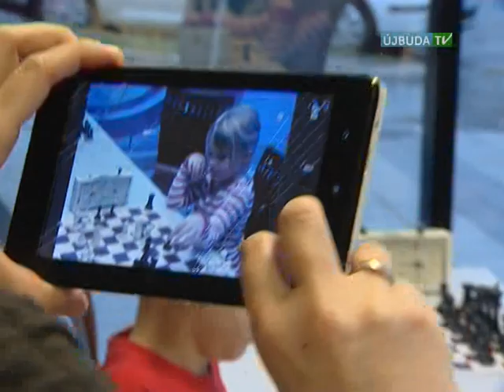Mozaik: Sakksuli Kupa Újbudán (2012.12.07.)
Újbuda adott otthont a Sakksuli Kupa második fordulójának, az Újbuda Rapid Grand Prixnek december 2-án.

Révész Máriusz a Budapesti Sakkszövetség elnöke örömét fejezte ki, hogy Újbuda adhat otthont a Sakksuli Kupának és megköszönte Simicskó István országgyűlési képviselőnek, valamint Hoffmann Tamás polgármesternek, hogy az első kérésre igent mondva támogatták a verseny megrendezését.

A nyitó lépések megtétele előtt Simicskó István sportállamtitkár kiemelte: „Nagyon fontos támogatni a szellemi sportokat, mert a stratégiai gondolkodást alakítja ki gyermekeinkben. Külön öröm, hogy Újbuda adhat otthont a versenynek, így az újbudai gyerekek -- a második nagyszerű Válassz Sportot Újbudán! sportválasztó rendezvény mellett -- ezzel a sportággal is megismerkedhetnek. "

A sakkverseny sikerességét az bizonyítja leginkább, hogy négy korosztályban száz gyerek nevezett be, mindegyik azzal a szándékkal, hogy pontokat szerezzen, amely beleszámít a Budapesti Gyerek Rapid Grand Prix és a Sakksuli Kupa versenysorozatba is, valamint a HURRÁ rapid-élőpont rendszerbe.
A számos budapesti részvevő között szép számmal neveztek újbudai gyerekek is, akik közül a legjobbakat kategóriánként Újbuda Gyermeksakk Bajnoka címmel illették.

Újbuda Gyermeksakk Bajnoka lett:

A csoport -- 2005. január 1. után születettek:
Czunyi Márton Barnabás és Czunyi Zsófia Lilla

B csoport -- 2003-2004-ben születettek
Német Zétény és Mészáros Márta

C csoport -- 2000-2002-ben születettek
Charaf Kamel

D csoport -- 2000. január 1. előtt születettek
Csaplár Zsolt
Grimm Balázs (második)

A verseny fővédnöke, Hoffmann Tamás polgármester - aki számos nyereményt ajánlott fel - elmondása szerint méltóságteljes vereséget szenvedett egy kiváló sakkozó kislánytól. A sakk mellett a polgármester újra hódolhatott go-szenvedélyének is, Mérő Csaba, a sokszoros magyar go-bajnok volt ellenfele.

A szervezők -- a BEAC, a SENSE és a Barcza GSC sakkszakosztályai -- megelégedéssel nyugtázták a versenyt, mert előzetes várakozásukat felülmúlta a résztvevők nagy száma és nagyszerű teljesítménye.

A Sakksuli következő fordulója december 16-án lesz Csepelen a Radnóti Miklós Művelődési Ház nagytermében.